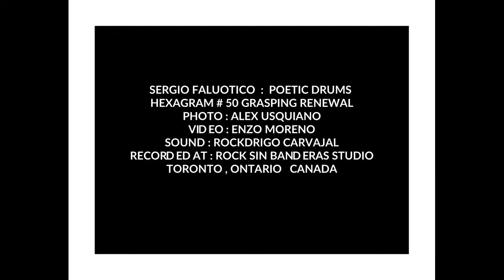SERGIO FALUOTICO POETIC DRUMS - HEXAGRAM #50 GRASPING RENEWAL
Sergio Faluotico - drumset, composer
Video : Enzo Moreno
Sound : Rockdrigo Carvajal
Recorded at : Rock Sin Banderas Studio
Toronto Ontario